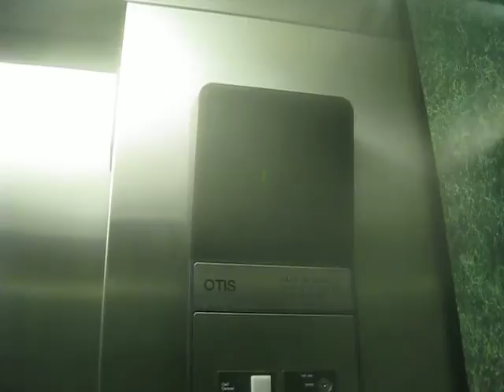Otis Hydraulic Elevator At 1565 Collins Blvd Office Building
Riding the elevator at 1565 Collins Blvd Office Building in Richardson TX